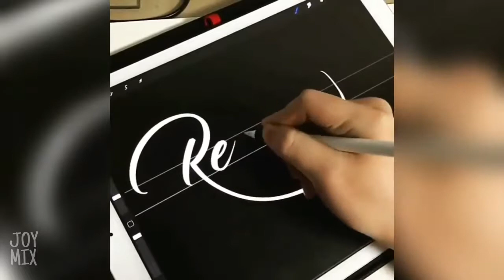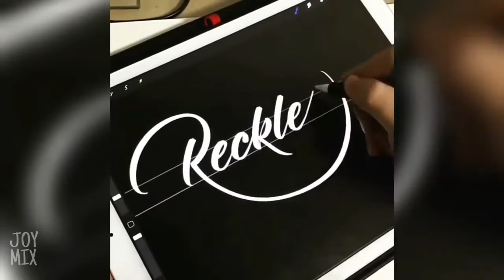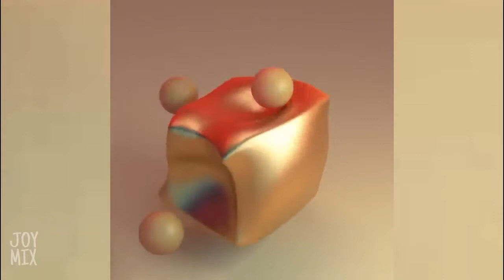The MOST satisfyingly ASMR relaxing video EVER!!!